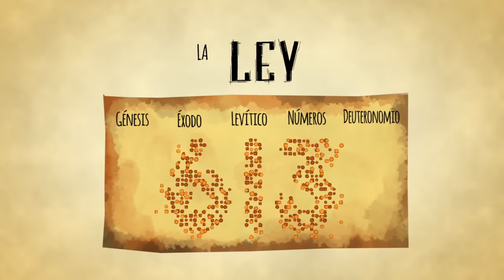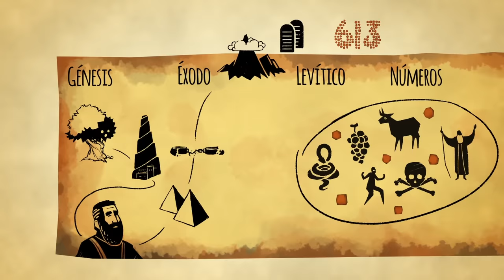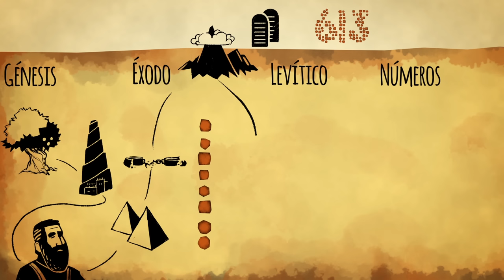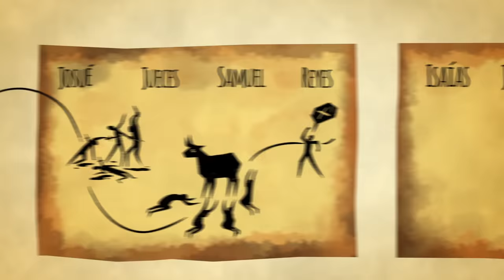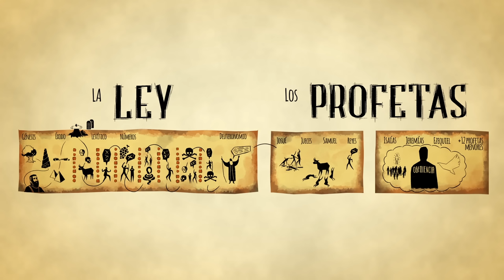El propósito de la ley de Moisés del Antiguo Testamento en la Biblia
En  este  video,  exploramos  la  importancia  de  las  antiguas  leyes  en  el  Antiguo  Testamento.  ¿Por  qué  están  en  la  Biblia  y  qué  le  dicen  a  los  seguidores  de  Jesús?  Exploramos  cómo  éstas  cumplieron  un  propósito  estratégico  en  una  fase  clave  de  la  historia  bíblica,  conduciendo  hacia  Jesús  quién  cumplió  la  ley  y  la  resumió  en  el  llamado  a  amar  a  Dios  y  a  amar  a  tu  prójimo  como  a  ti  mismo.

Producción de Localización en Español - Unicornio Films, Santo Domingo, República Dominicana.

Créditos de localización:
Traducción: Jairo Namnún/Luis Sena
Locución: Juancho Carranza/Raeldo López
Diseño y Animación: Abraham Sánchez/Mario Escobar
Supervisor de Postproducción: Mario Escobar
Ingeniero de Sonido: Federico Álvarez
Asistente de Producción: Laura Cabrera
Producción: Denny Féliz
Coordinación de Producción: Jammy Báez